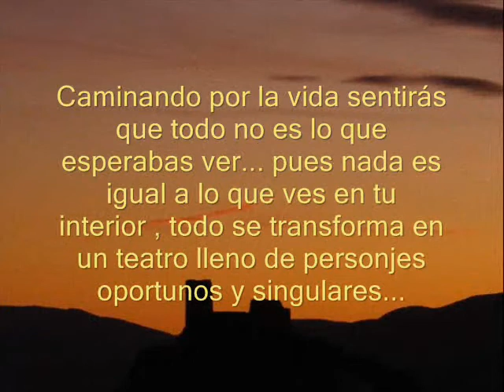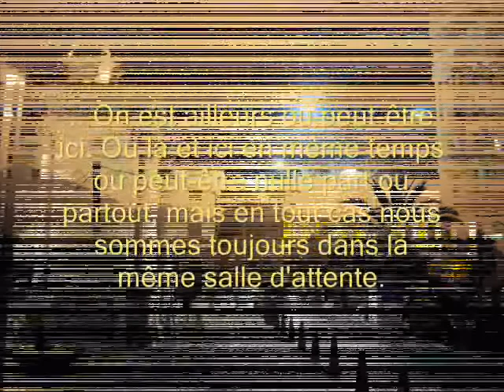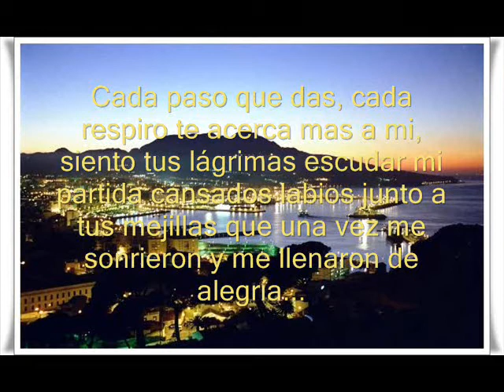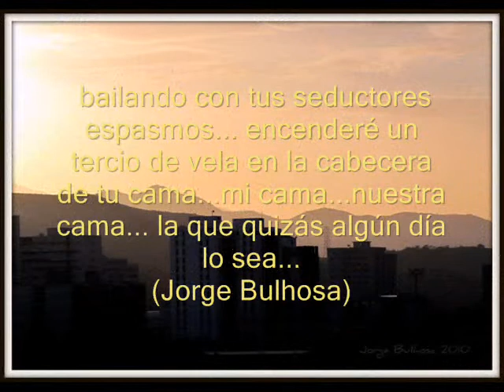Encontrarte.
Primera Muestra Colectiva Internacional Itinerante

Fotografías de la inauguración, con obras de María Olmedo, Cristo Galán y Jorge Bulhosa, llevada a cabo el 19 de Noviembre de 2010 en los Castillarejos (Luque-Zuheros)